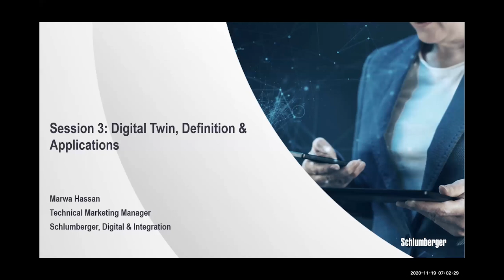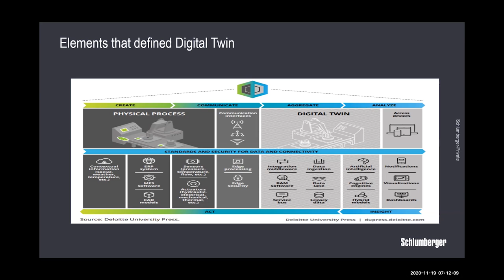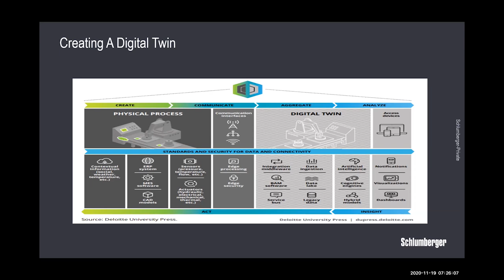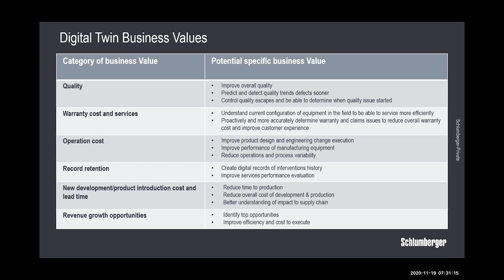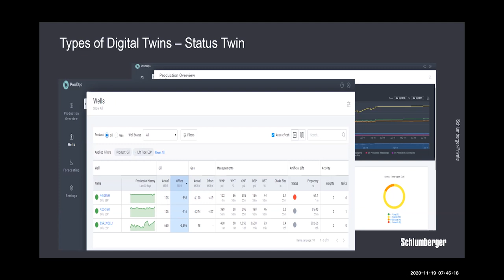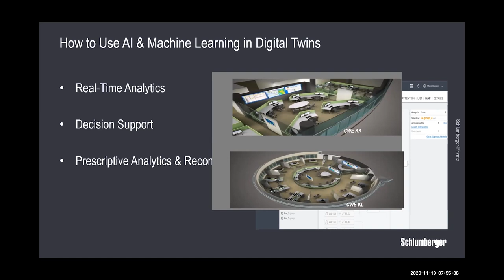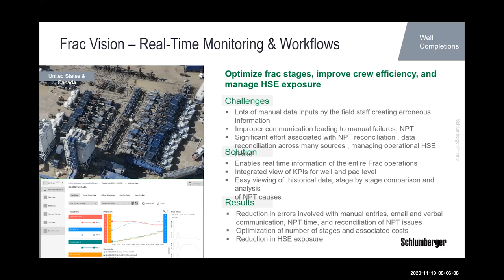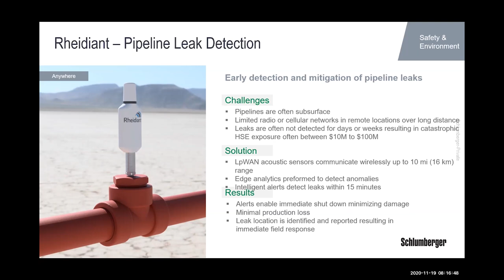Practical Applications of Digitalization in the Petroleum Industry, Eng. Marwa Hassan, Lecture 03/04